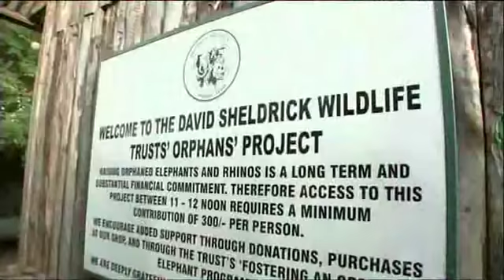Kenya's elephant orphanage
Dateline revisits 'Elephant Refuge', a documentary that SBS aired on 17/10/2010. More and more of Kenya's baby elephants are being left orphaned and starving by poaching and drought, and that's where a special orphanage steps in.